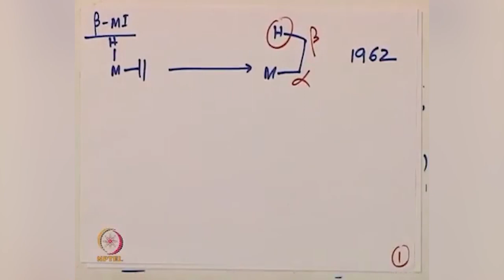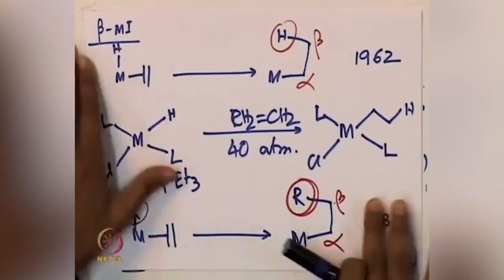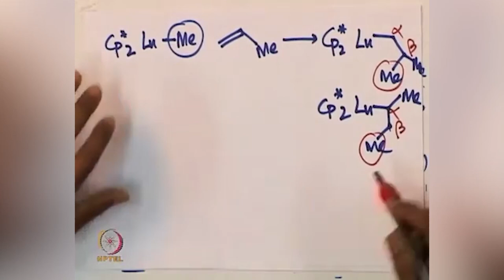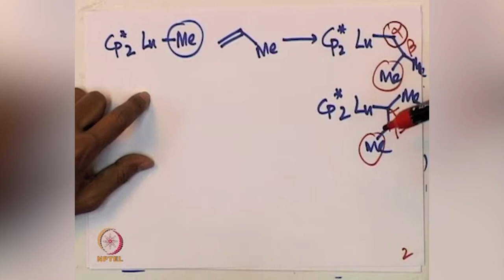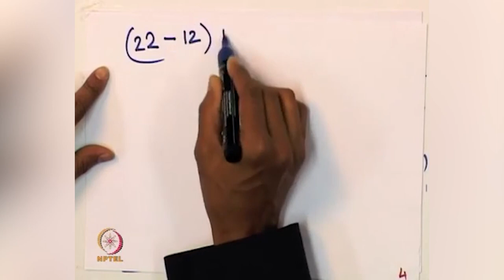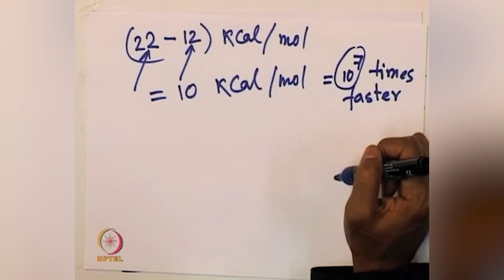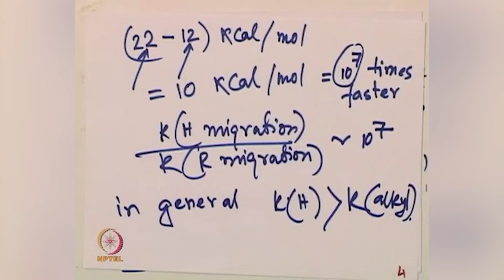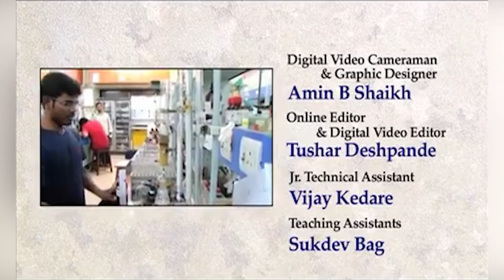Beta-Migratory Insertion.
Subject: Chemistry
Course Name:-Organometallic Chemistry